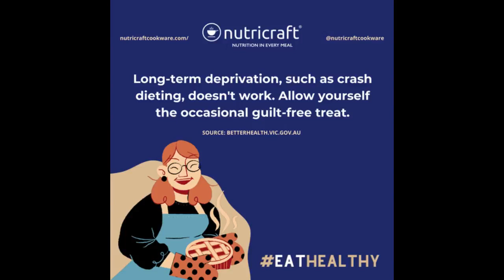Balanced l Nutricraft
"A balanced diet, active lifestyle, and little sweetness is the key to a healthier you.

If you have any questions pertaining to this offer, we have Nutricraft Team Members happy to assist.